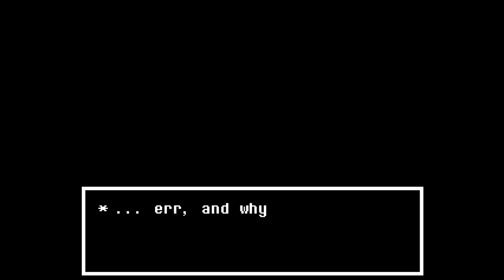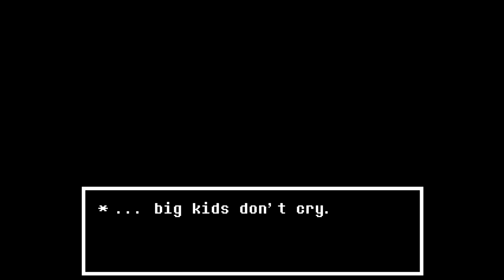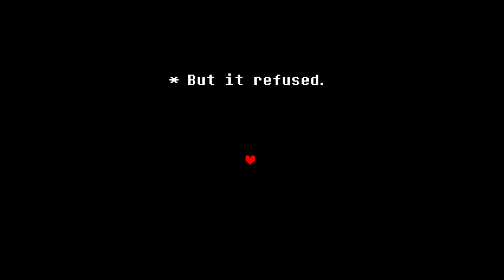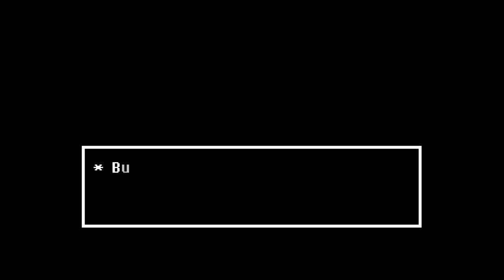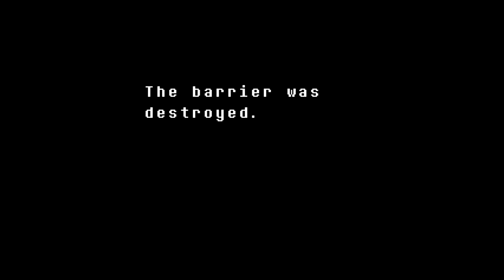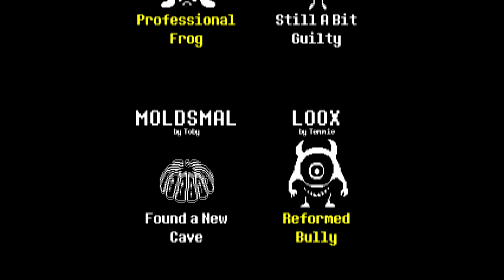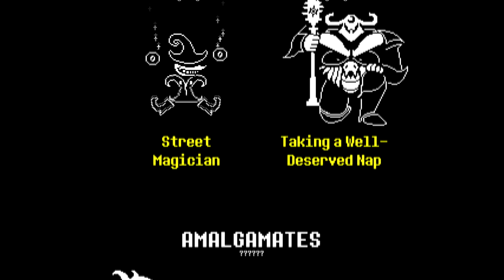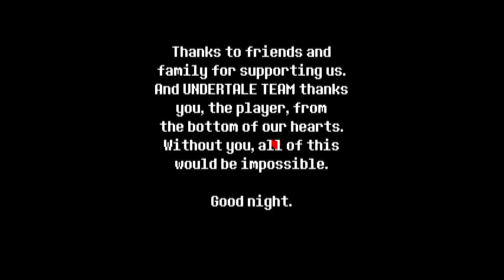ASRIEL! | Undertale End (Pacifist)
the last episode of undertale. i hope u all enjoy. it was fun.. but we are not done.. i still have a little DETERMINATION left..